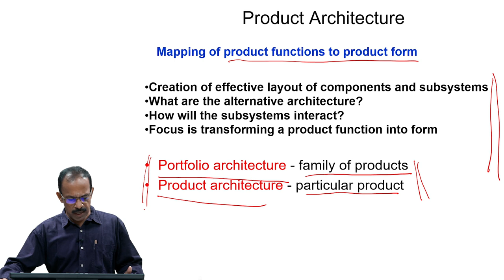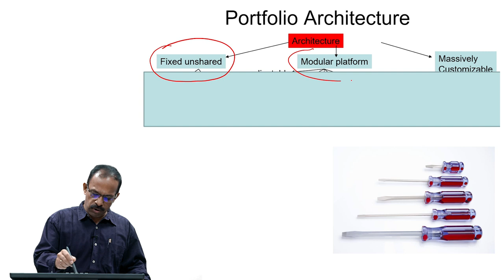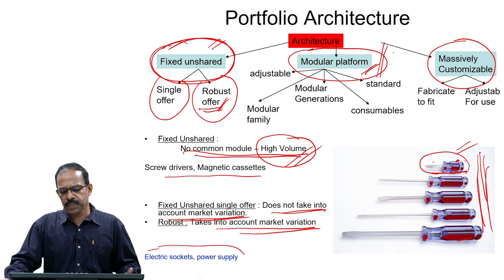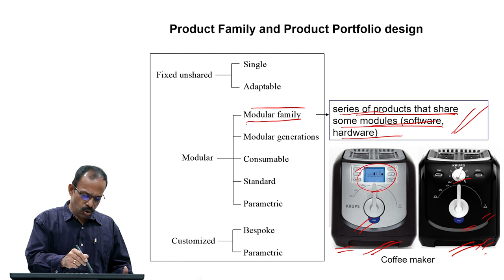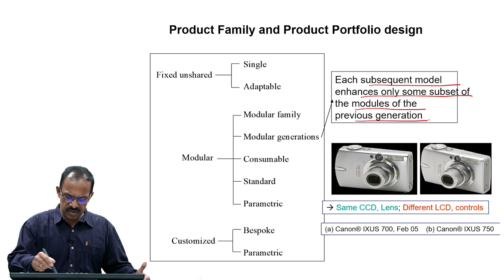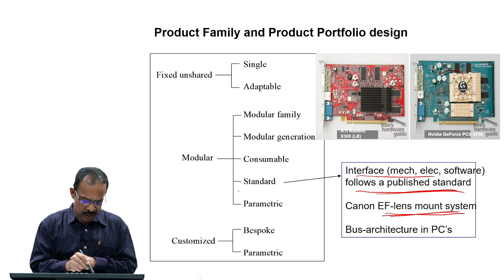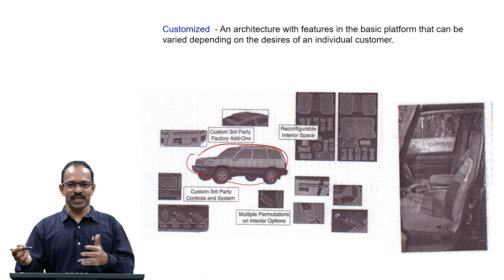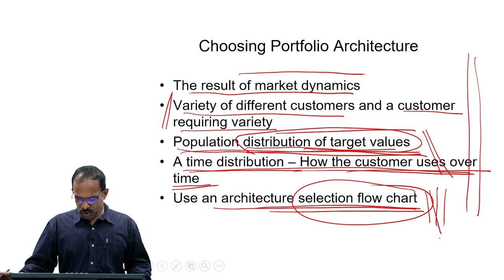Lecture 19 - Product and Portfolio Architecture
Product and Portfolio Architecture
Prof. Asokan Thondiyath
Department Engineering Design
IIT Madras